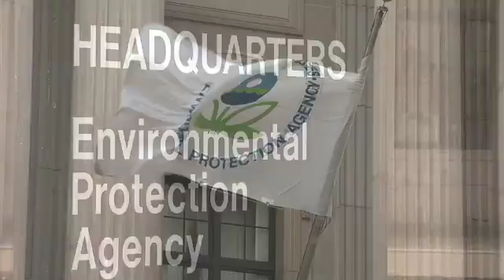EPA on Clean Air Act Regulation, Endangerment Finding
Gina McCarthy, Assistant Administrator for the Office of Air and Radiation at EPA, talks with Clean Skies News about recent litigation against EPA's endangerment finding and explains the relationship between the Tailoring Rule and the Clean Air Act.